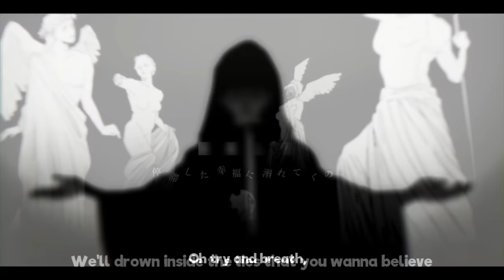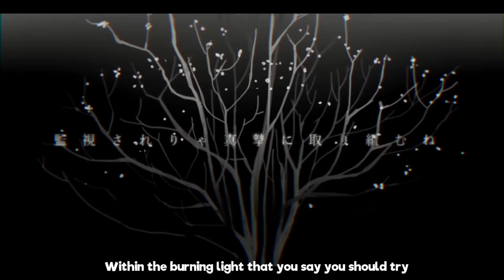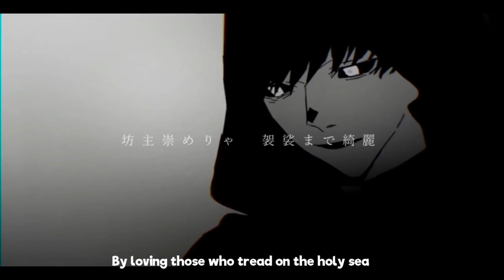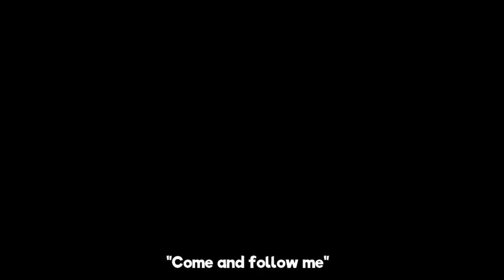Wozwald (English Cover)【Will Stetson】「ヲズワルド」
A song about losing oneself. (COMMENT WHAT YOU WANT ME TO SING NEXT!)

(NO, I DID NOT DO THE SCREAM. But yes, it does sound sick.)

Vocals: Will Stetson
Mix: Dictate
Lyrics: David Toth
Subs: Protoblu

Follow Niru Kajitsu!

Follow Dictate!

Follow David!